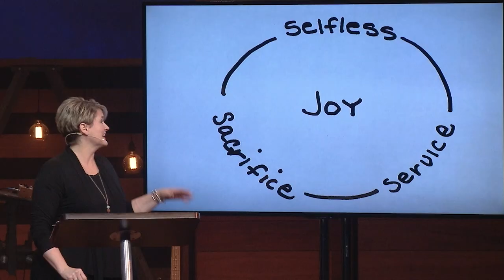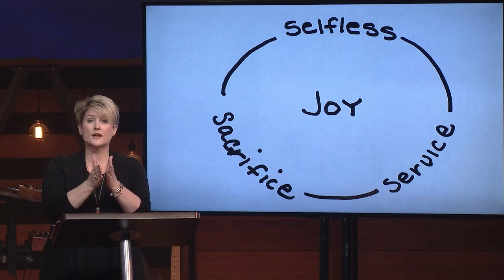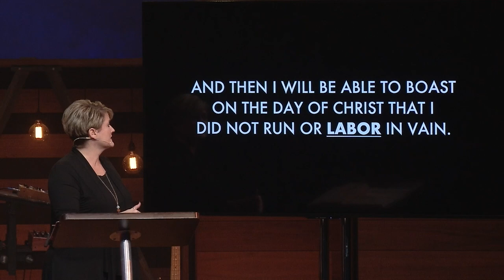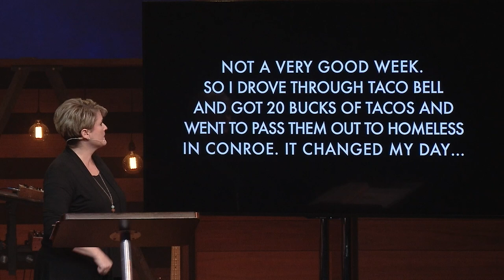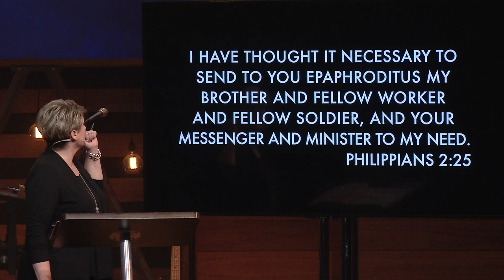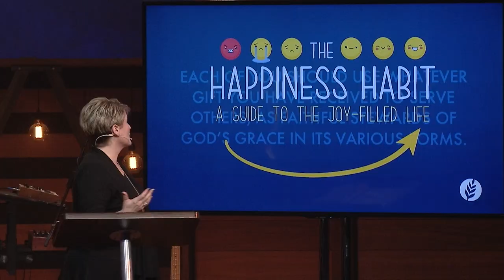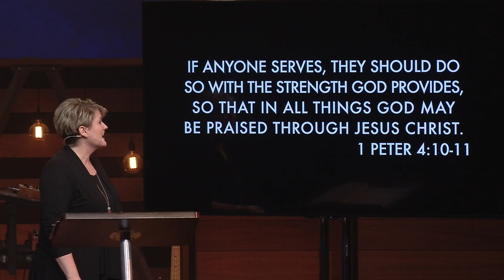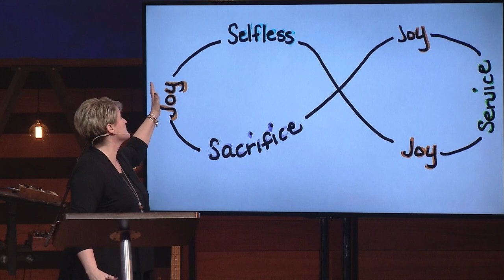Happiness Habit: The Joy in Sacrifice | Susan Kent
Harvest Worship

Featuring Susan Kent

We’re going to do a deep dive into the letter of Philippians found in the New Testament. In uncertain times, in difficult times and even in times of oppression and fear, is it really possible to find happiness, contentment and joy? Paul thinks so. Come along as we dig into Paul’s letter to see where true happiness can be found.